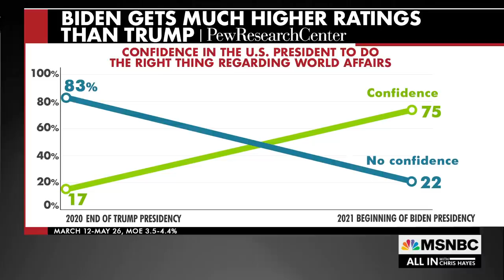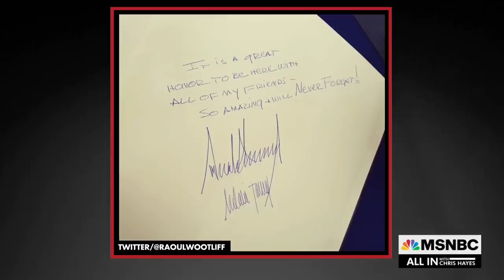Remember The Orb? A Look Back On Trump’s First Trip Abroad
“After four years of that, it is so refreshing to see an American president abroad engaging in diplomacy, dealing with complex multi-lateral issues—not to mention just behaving like a normal person,” says Chris Hayes.